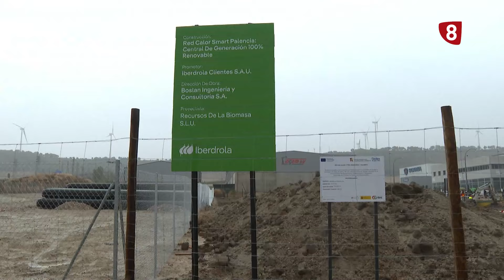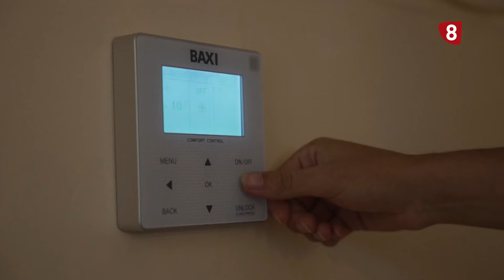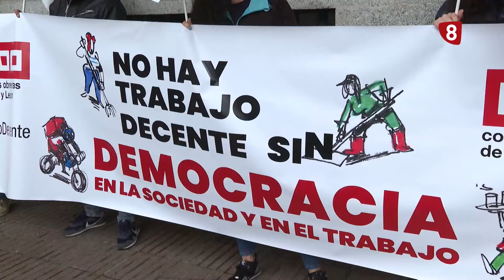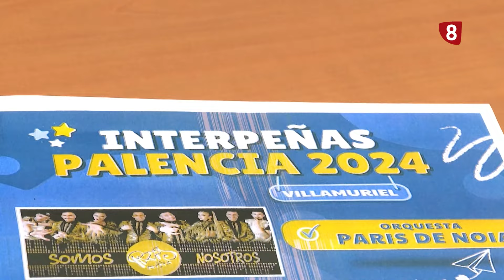Noticias 14:00h (7 octubre 2024) La 8 Palencia CyLTV